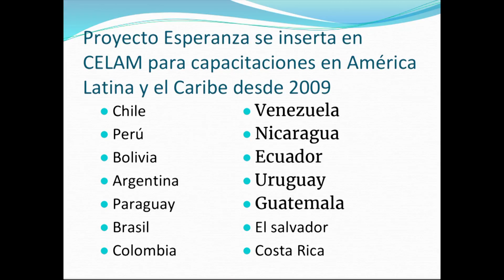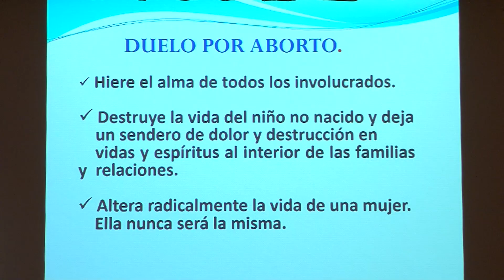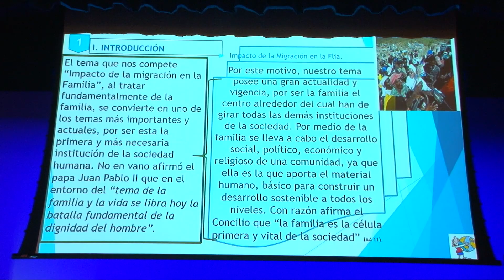"La medicina de la misericordia"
Temas de gran vigencia, como el aborto y la emigración de puertorriqueños ante la crisis económica y su impacto en las personas de la tercera edad que quedan atrás, se discutieron en profundidad durante el 5to Simposio de la Familia, de la Pontificia Universidad Católica de Puerto Rico.